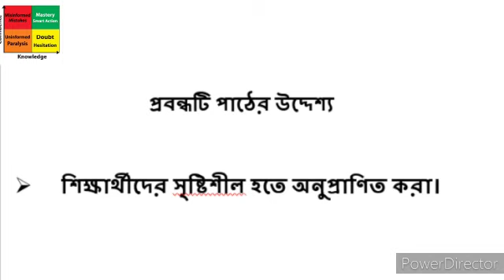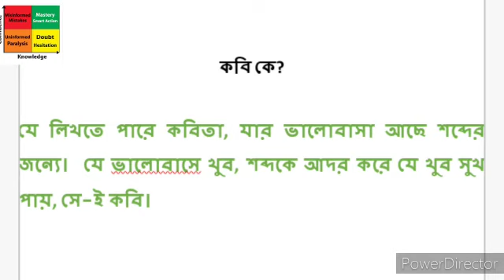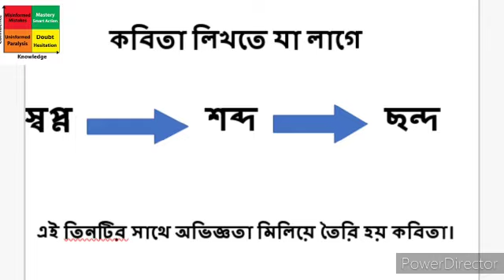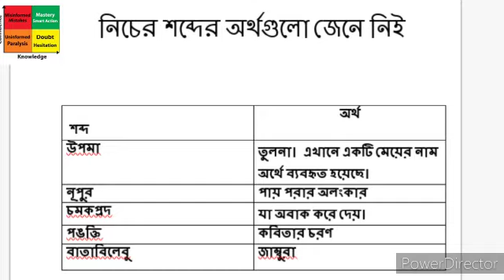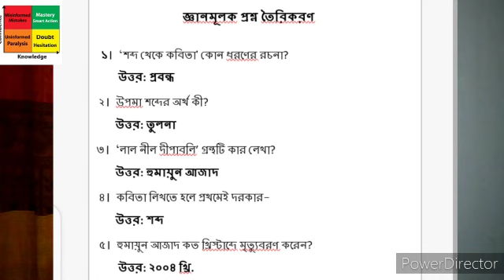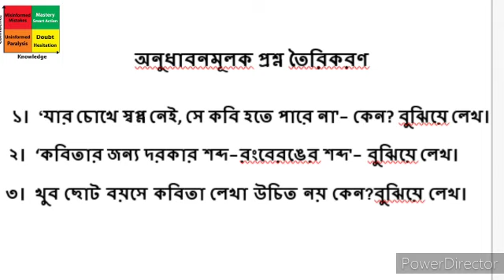Class 7 Bangla video class by AM2 sir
Class 6 Bangla video class by Ali Azom (AM2)